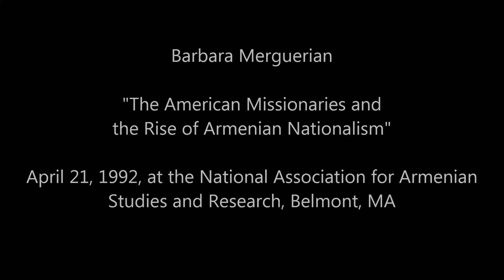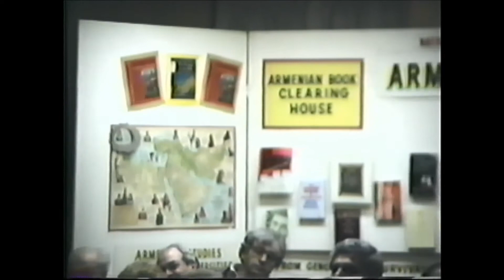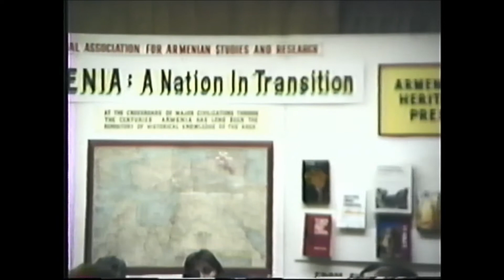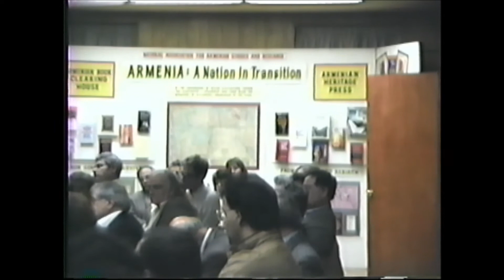NAASR Armenian Studies | Barbara Merguerian | American Missionaries and Rise of Armenian Nationalism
“The American Missionaries and the Rise of Armenian Nationalism"

Dr. Barbara Merguerian

The American missionaries went to Turkey in the 19th century as part of a grand design to convert the world to evangelical Christianity. Unable to make headway among the Jews and Muslims, they turned their attention to the Armenians and other Eastern Christians. For almost a century the Americans concentrated substantial resources on programs designed for the Armenian population, establishing a large network of religions and educational institutions which spread from the capital to the interior towns and villages.

NAASR Center, Belmont MA